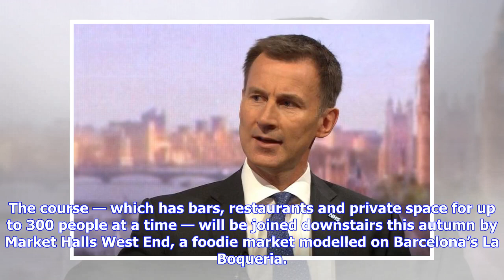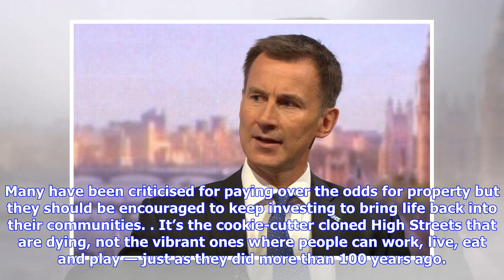Maggie Pagano: Britons still love shopping they’re just sick of clone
The High Street is dead, right? Wrong. In the grand former BHS flagship store in Oxford Street, a Swingers crazy golf course is breathing new life into the collapsed retailer. The course — which has bars, restaurants and private space for up to 300 people at a time — will be joined downstairs this autumn by Market Halls West End, a foodie market modelled on Barcelona’s La Boqueria. The venture will be the UK’s biggest food hall, run by Simon Anderson — the restaurateur behind the BBQ chain Pitt ...